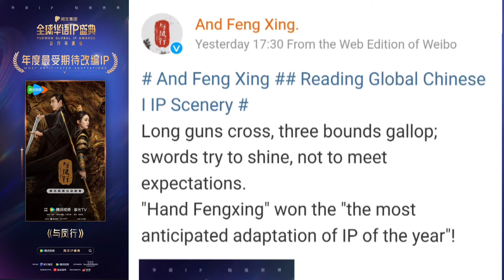[Eng Sub] zhaoliying Lin Gengxin said 'The legend of shenli' may come after the spring festival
Congratulations to the series 'the legend of shenli' for winning the “Most Awaited Adaptation of the Year” award at the Yuewen Global IP Awards. Congratulations to the cast and crew of the series.

Lin Gengxin brought his mask from 'The Legend of ShenLi' to the Yuewen Global IP Awards and talked about his second collab with Zhao Liying.
Host: When will this drama come out to meet everyone?
Lin Gengxin: They kept saying it will air this winter, as far as i know, it will be after this spring festival 🧧 at the soonest.
Q: This is your second collab with zhao liying laoshi. Do you make up for any little regrets (on behalf of your characters) from the previous drama?
Lin Gengxin: Although we're playing different characters, our director added some details... put those little regrets into our story here and tidied them up a little bit 😆 i don't want to spoil too much but there are definitely links to the Princess agents.